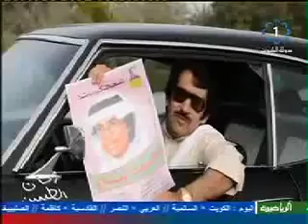زمان الطيبين 1-4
حلقه 1 من برنامج زمان الطيبين
6-4-2013

اعداد
احمد خورشيد
طلال خليفه

تقديم
طلال خليفه

اشراف عام
طلال الهيفي

اخراج
محمود بهبهاني

فكره البرنامج
برنامج منوع يقدم كل شي جميل في زمن الطيبين وذكرياته الجميله من مهن و عادات كويتيه وهوايات واغاني قديمه مثل العدنيات والسيارات وكل شي يخص الطيبين
راحو الطيبين كلمه انتشرت مؤخرا في الكويت ماخوذه من مشهد مسلسل درب الزلق واللي كان يقولها الراحل علي المفيدي قحطه

واحنا جسدنا هذه الذكريات في برنامج زمان الطيبين واللي ماله اول ماله تالي

موعد البرنامج
كل سبت ساعه ٣:٣٠ عصرا على قناه الكويت الاولى

اناله يعجبكم البرنامج بفقراته المتنوعه

راحو الطيبين

تحياتي لكم
المعد احمد خورشيد